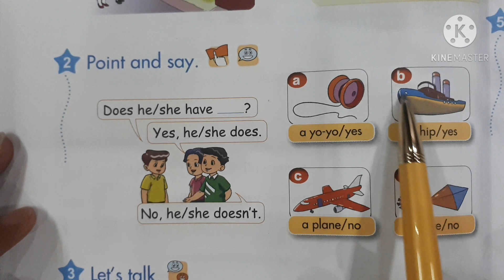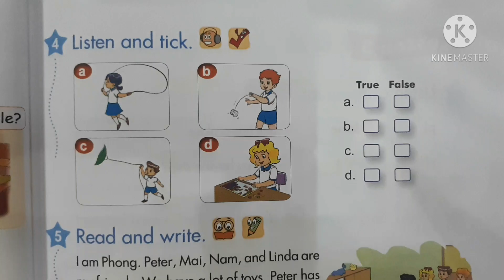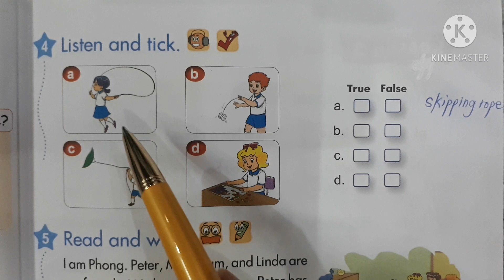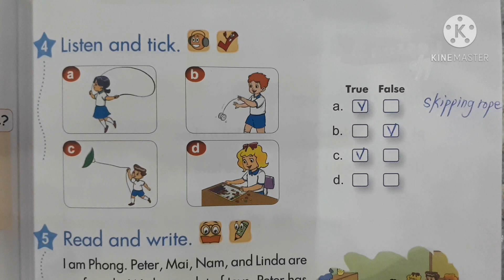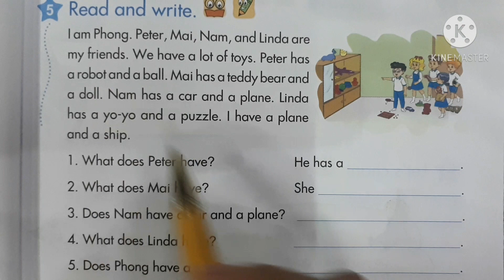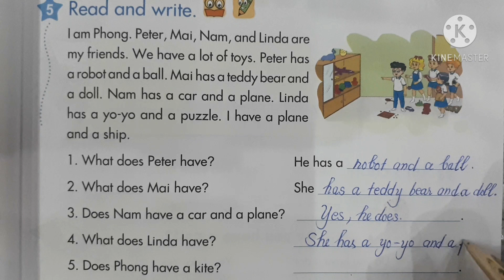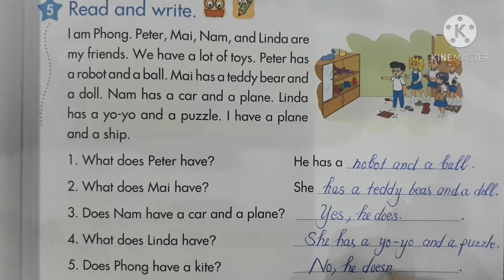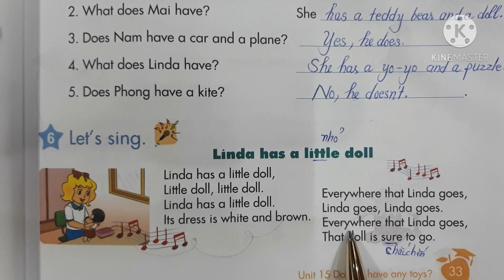tiếng Anh lớp 3 Unit 15 lesson 2